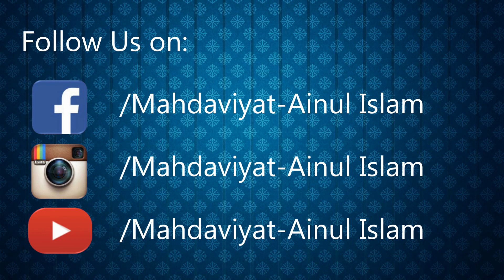Taqdeer (Destiny)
By: Hazratul Allama Murshidona Wa Moulana Qari Haz. Abul Hadi Syed Qasim Manzoor Miya Sahab Qibla (Sajjada Nasheen Daire Hasteda).